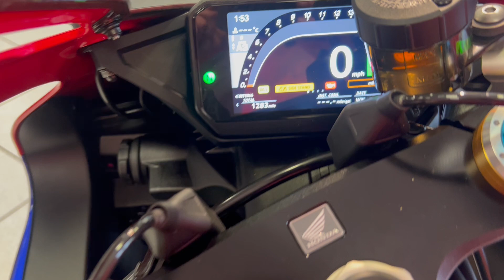73/2024 HONDA CBR1000RR-R FIREBLADE SP